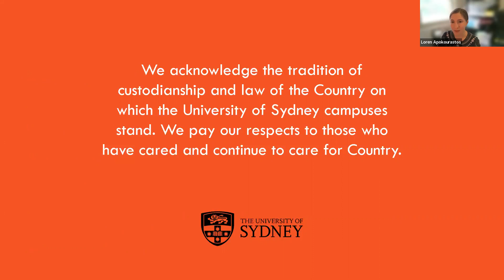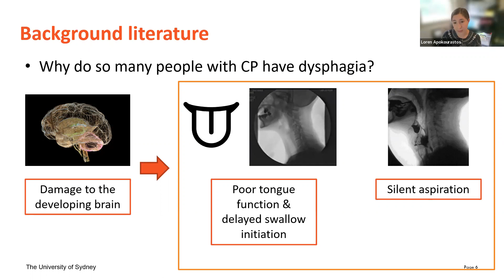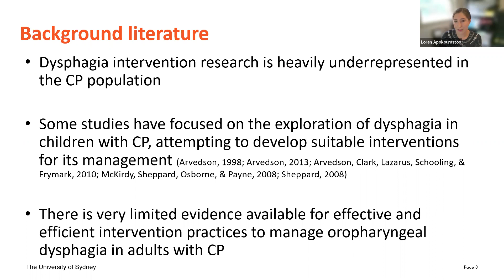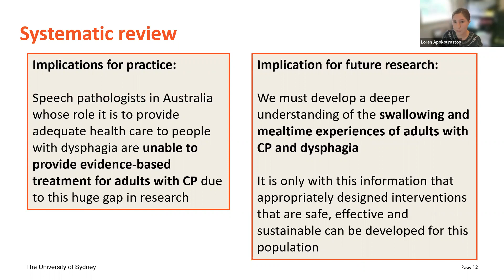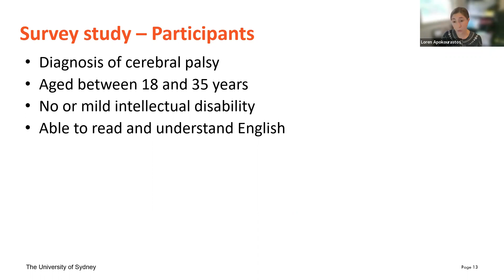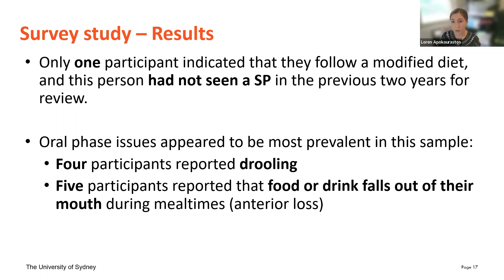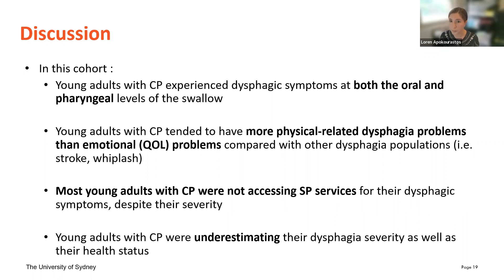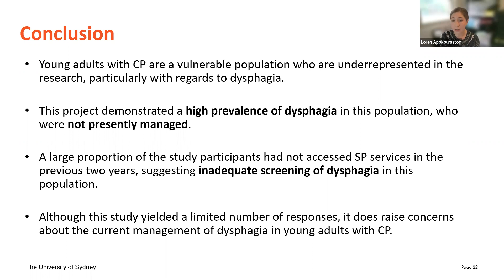Dysphagia in young adults with cerebral palsy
Loren is a speech pathologist based in Sydney, New South Wales. Loren is about to submit a Master of Philosophy through the University of Sydney. Her clinical experience has focused on supporting children and adults with complex developmental disabilities across clinical, community and educational contexts in Sydney. She has a keen interest in supporting people with congenital movement disorders who have complex swallowing and communication needs, particularly infants, young children, adolescents and young adults with cerebral palsy and other related conditions. Loren has provided education and training for the community, family members of people with complex needs, and other health professionals. Loren’s experience also includes clinical supervision and support of speech pathologists and students, as well as lecturing and teaching tutorials at the University of Sydney in the area of "Lifelong disability and dysphagia". Loren has a wide range of interests including food/cooking, dogs, music and the great outdoors. When not working, Loren enjoys bush walking, camping, canyoning and swing dancing!

FAQ:

What is CP-Achieve?
The Centre of Research Excellence: Australian Centre for Health, Independence, Economic Participation and Value Enhanced Care for adolescents and young adults with cerebral palsy (CP-Achieve). CP-ACHIEVE is a five year, NHMRC funded Centre of Research Excellence project that supports collaborative research and development in cerebral palsy research. The team consists of a multidisciplinary group of adolescents and young adults with cerebral palsy, families, clinicians, researchers and students that are all working together to fulfil CP-Achieve’s aims. CP-Achieve commenced in February 2020 and will finish in 2025.

What does CP-Achieve do?
CP-ACHIEVE fosters health care access and promotes healthy lifestyle interventions to improve community participation. Two overarching aims guide the research program: to improve physical and mental health, and to build supportive family, community and health service environments. The outcomes of CP-Achieve are to establish rigorous population-based data about the scope of health and participation problems, best practices and guidelines for health and disability service providers, means to empower adolescents and young adults with cerebral palsy to use health and community services, and models of cost-effectiveness to inform policy and practice, and drive value-enhanced care.